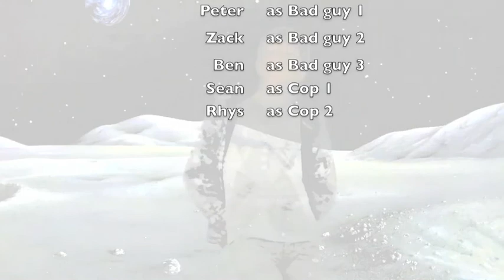BEATZ Wicked Cover